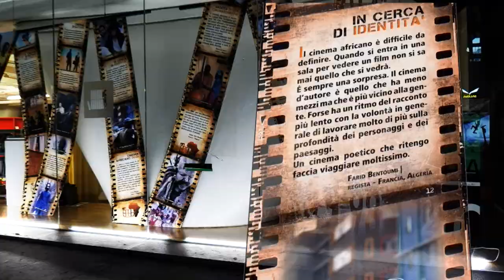CINEAFRICA_FRAMESTOP | MOSTRA INSTALLAZIONE | IL TRAILER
CINEAFRICAFRAMESTOP | Mostra-Installazione
40 anni di cinema raccontando l’Africa a cura di Marco L. Zanchi
CINE AFRICA FRAME STOP 40 anni di cinema raccontano il continente africano a cura di Marco Zanchi, scrittore, produttore, regista teatrale, video maker e visual art design, che ha al suo attivo allestimenti teatrali originali, trasposizioni e adattamenti di opere letterarie al format reading per voci, tracce sonore e immagini, video installazioni, mostre itineranti
La mostra rimarrà in esposizione fino al 15 di novembre, vuole celebrare l’importante traguardo del FCA. L’idea è quella di raccontare per immagini il lungo percorso della manifestazione, posizionando la mostra Frame stop nel cuore culturale della città con un allestimento suggestivo nello Spazio Vetrine della Biblioteca Civica di Verona.
Con FRAME STOP si vuol far memoria della storia che ha accompagnato Verona in questi anni, facendo conoscere alla cittadinanza un cinema inedito. L’idea, nel lontano 1981, era infatti quella di far conoscere l’Africa attraverso il suo cinema e avvicinare in questo modo la gente a un continente pressoché sconosciuto. Si voleva dar voce agli africani in prima persona per raccontare la loro storia e far conoscere la bellezza delle loro culture millenarie troppo spesso oscurate dai report dei media occidentali focalizzati su guerre, calamità naturali, terrorismo e fame.
Ma l’Africa, lo sappiamo, è anche molto altro! E il cinema africano ha aiutato a essere quel mezzo che apre orizzonti e stimoli nuovi per favorire il dialogo, l’incontro tra culture e combattere ogni forma di intolleranza, razzismo ed emarginazione sociale.
In questi 40 anni sono tanti i registi e le registe, critici, artisti, intellettuali, figli e figlie d’Africa e della diaspora, che si sono avvicendati nelle sale cinematografiche della nostra città, hanno impresso sugli schermi, ma soprattutto nelle menti e nei cuori dei fruitori del Festival, l’idea di un continente che, con lucidità di analisi critica, è capace di infrangere stereotipi e pregiudizi.

CINEAFRICAFRAMESTOP | Mostra-Installazione
15|10-15|11 2021 BIBLIOTECA CIVICA DI VERONA